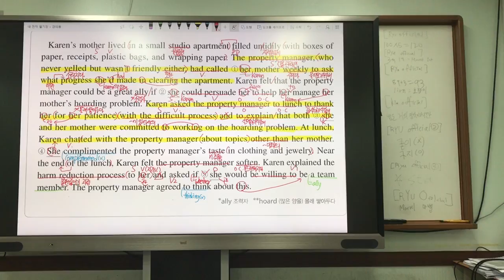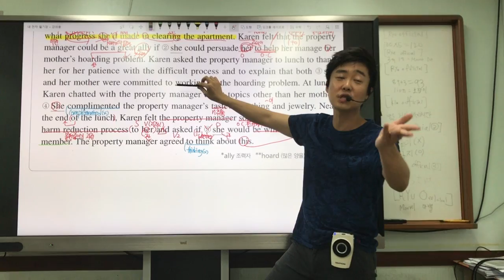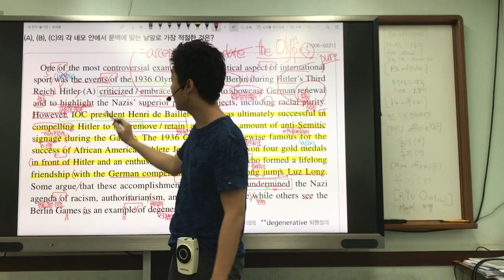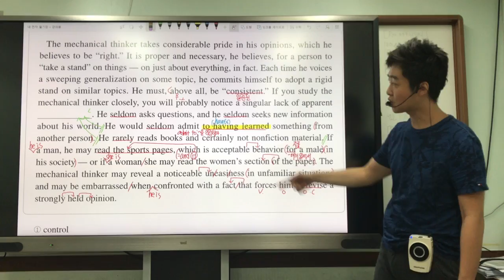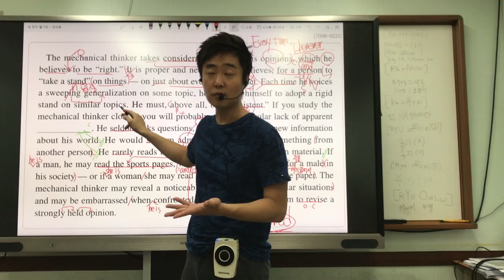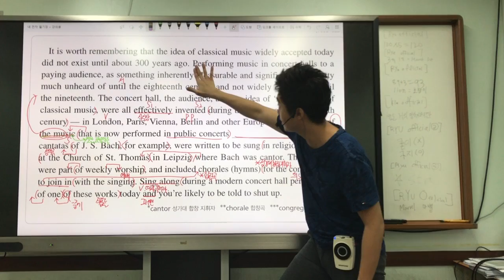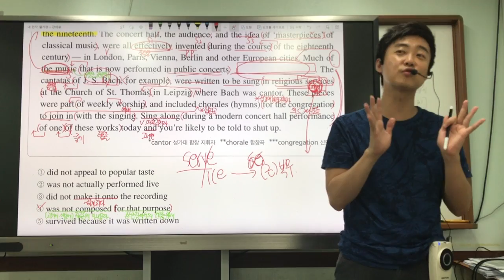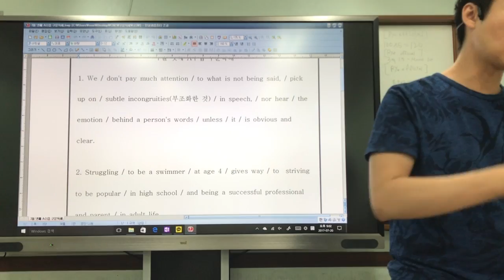[RyuSamEnglish]2018 수특독해연습 Mini test 3 12~16번